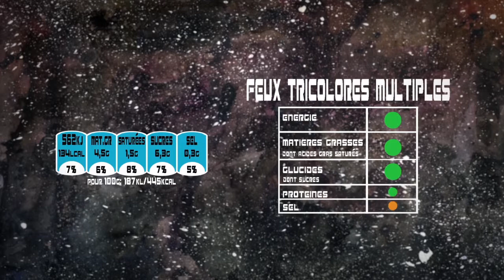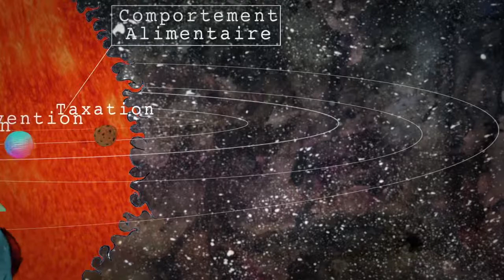L'ODYSSEE DE L'ETIQUETAGE EPISODE 3/3 : La matrice des logos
La matrice des logos est le troisième épisode de la série l'odyssée de l'étiquetage. Il analyse et compare les différents systèmes d’étiquetage.
L'odyssée de l'étiquetage a été réalisée par la Chaire ANCA en collaboration avec Louis-Georges Soler, directeur de l'unité de recherche INRA ALISS (Alimentation et Sciences sociales).
Pour en savoir plus sur le projet visitez cette